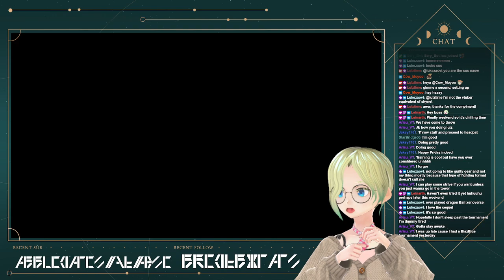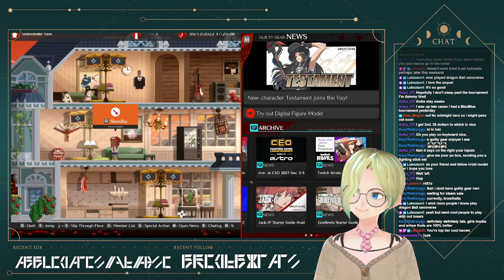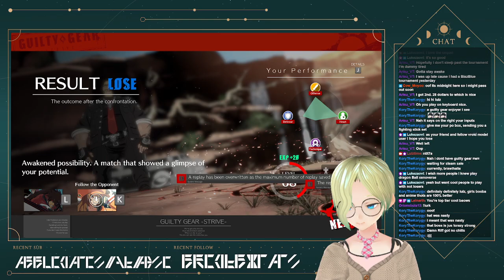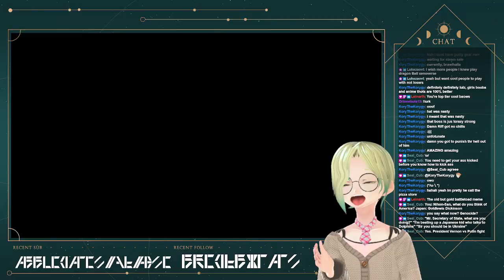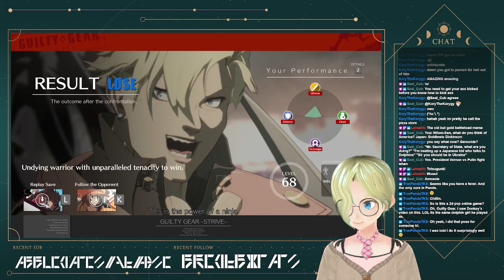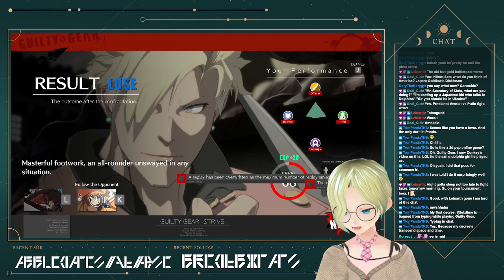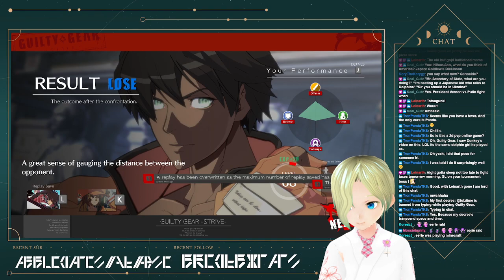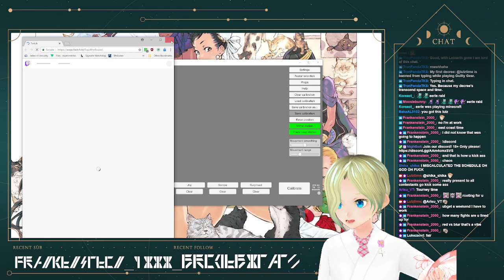Totsugeki Tourney! Participating in VFGC GGStrive Tournament #10!